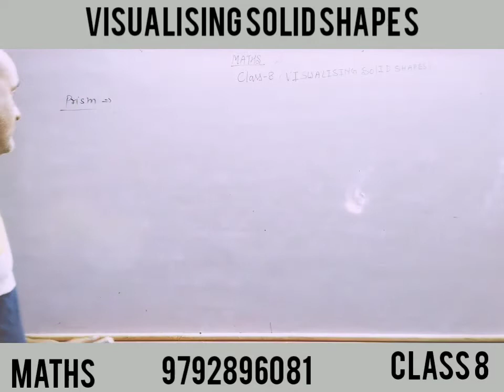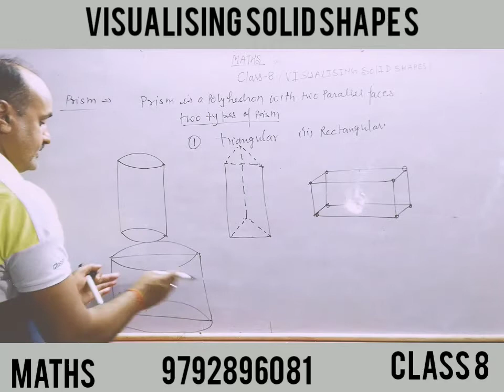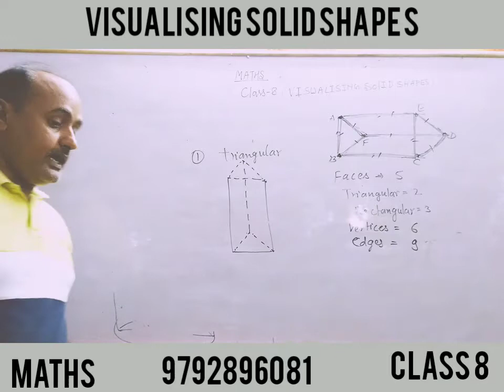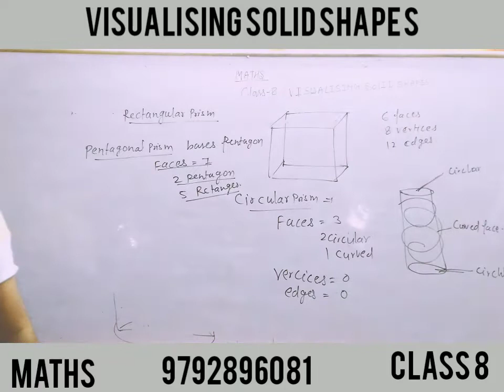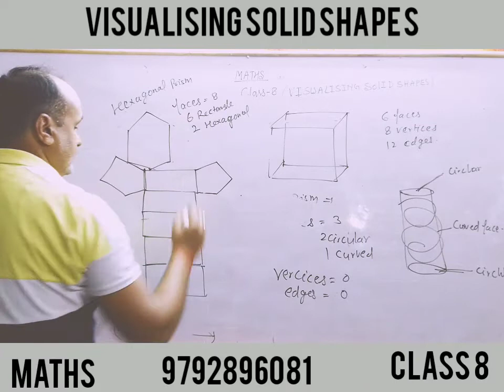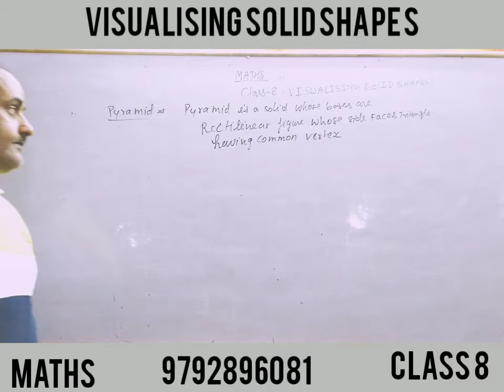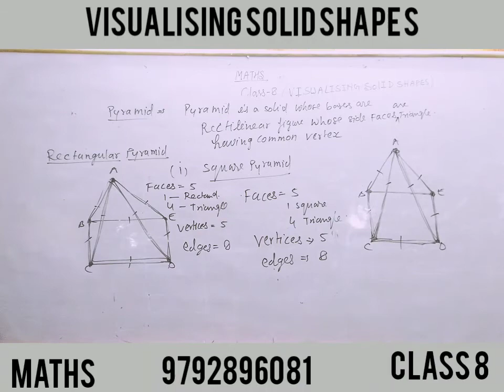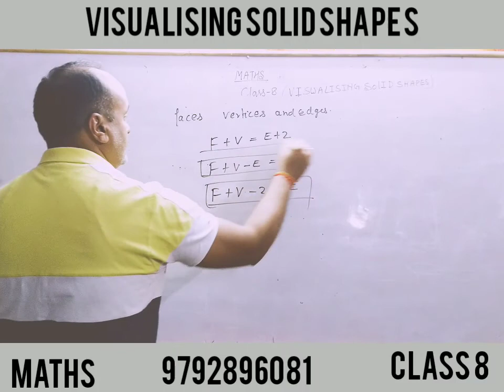VISUALISING SOLID SHAPES|| CLASS8 || MATHS || LECTURE 2